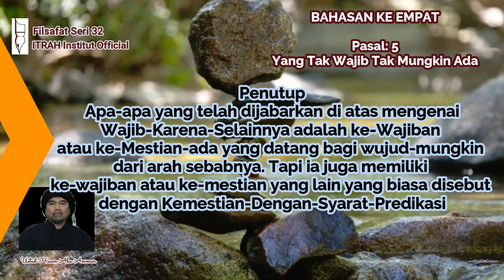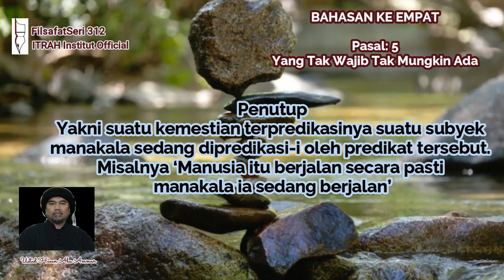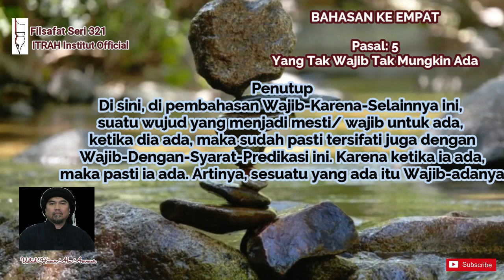Filsafat Seri 32" Wajib dengan syarat Predikat/Required with Predicate requirements Ustd H Abu Ammar